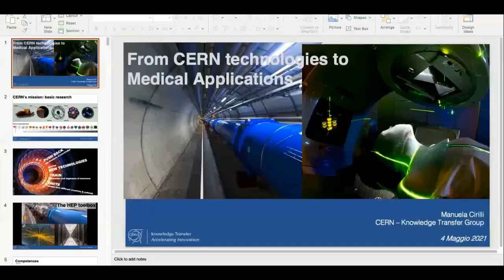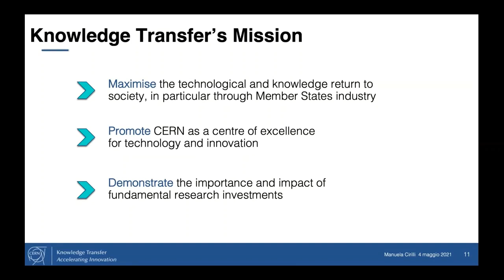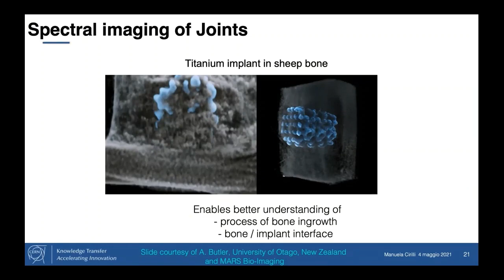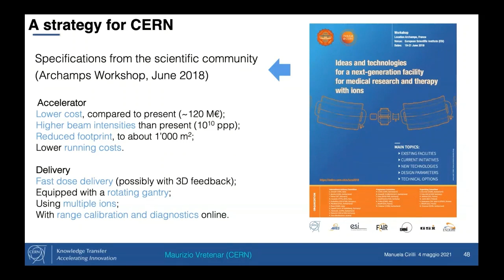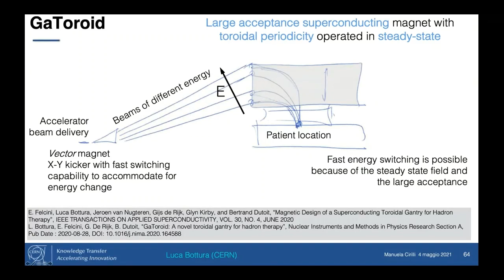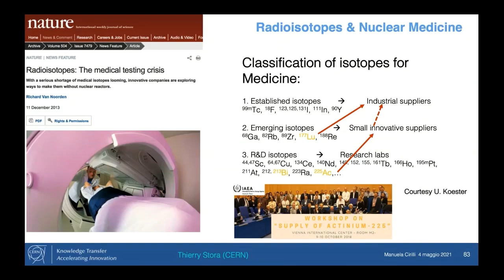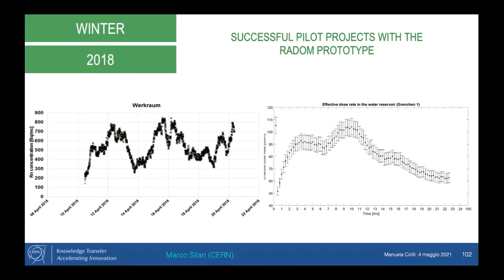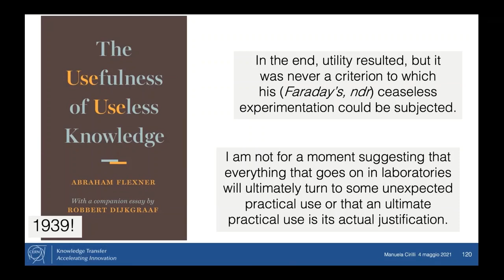Le tecnologie del CERN per le applicazioni mediche - con Manuela Cirilli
Webinar di Manuela Cirilli - Section Leader Medical Applications & Deputy Group Leader – CERN, Geneva (CH)  - 4 maggio 2021